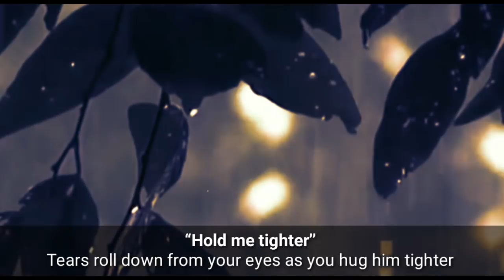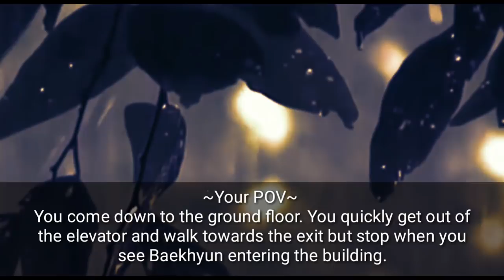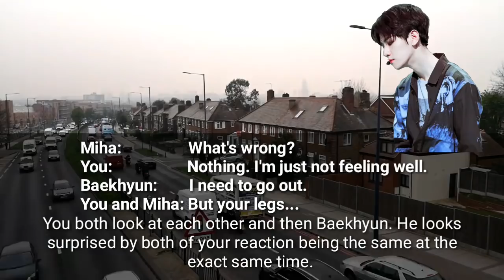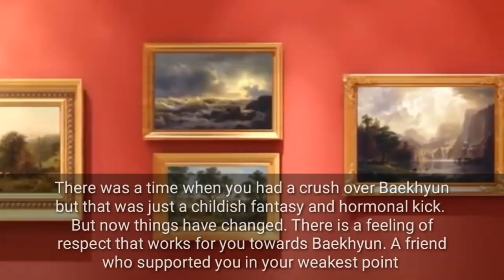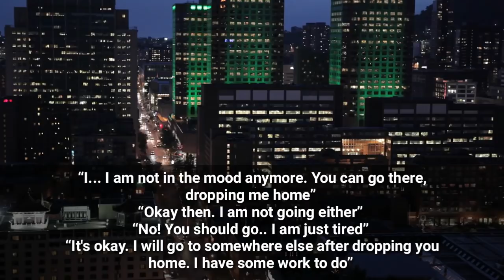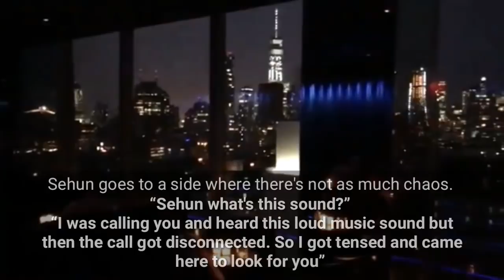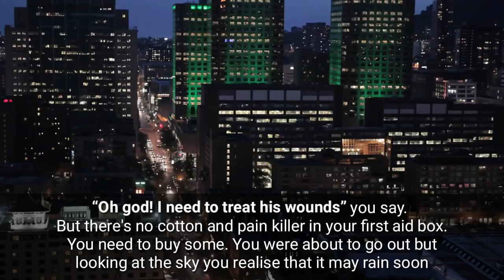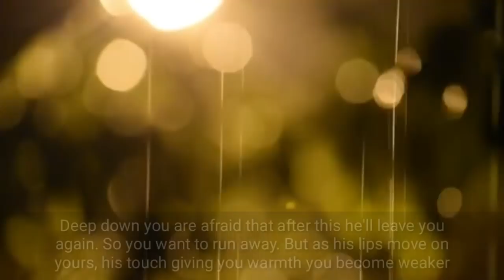I shouldn't have left you || Closed Loop S2 Ep 9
HEYY GUYSSS!!